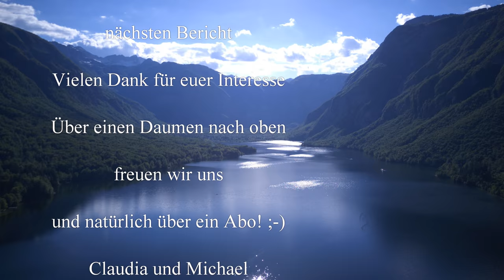Kroatien-Slowenien - Triglav Nationalpark - Bohinj-See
Heute machen wir ein Resümè der letzten Tage und zeigen euch einen Teil vom schönen Triglav Nationalpark in Slowenien

Liebe Videofreunde!

livingandtravel

Unser Equipment:

unsere Kamera ist die Sony a 6500:

unsere Zoomobjektive sind:
Sony SEL-55210
Sony SEL - 18105

die Festbrennweite Sony SEL-35/F18:

Das Weitwinkel Sony SEL 1018 :

Gimbal für die Gopro :

für die Luftaufnahmen DJI Mavic Pro:
ND Filter für Mavic:

GorillaPod für die Sony :

Mikro für Sony und Gopro ( benötigt Adapter an der Gopro):

Videoleuchte für die Sony:

Fieldmonitor für die Sony :

Handy Gimbal:

Sony Gimbal:

Omnia Backofen:

Plastik Aufbewahrungsbox:

Faltbare Salatschleuder:

Faltbarer Wasserkessel:

Katastrophenschutz Decken: